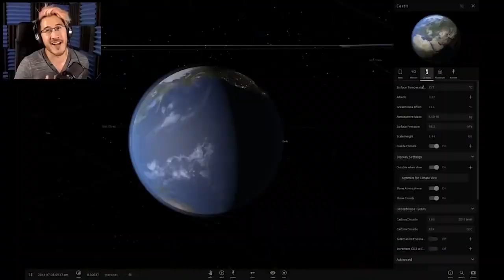Farpoint | Part 1 | Lone Echo But I Have An Assault Rifle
It was a boring job, really. I pick up astronauts at the Station and take them back home. Things went bad though when an anomaly exploded, taking me and others to a hostile alien planet!

This game was played on: PSVR

Farpoint is a riveting VR space adventure set on a hostile alien planet. On a mission to pick up scientists studying an anomaly near Jupiter, a sudden rupture nearby sends you and their station crashing onto an unknown alien world.
Separated from your colleagues, you must use holographic logs scattered throughout the landscape to reunite with the scientists and escape the planet. Explore and discover the secrets of the planet, blasting your way through hordes of indigenous and alien life as you keep moving to survive.

00:00 Intro + Welcome
01:43 Just A Routine Day In Space...
09:04 Crashed On A Mysterious Planet!
17:22 I'm Sorry...ROCK SPIDERS!?
24:15 THEY SHOOT POISON TOO?
28:03 So That's How They Survived

VR Headsets:
- Oculus Quest
- Valve Index
- HTC Vive
- HTC Vive Pro
- Playstation VR

PC Specs:
- RTX 2080 Super
- i9-9900k CPU
- 32 GB DDR4-3200mhz RAM